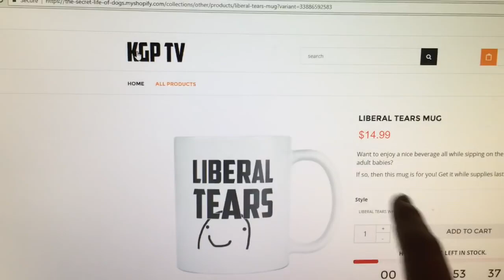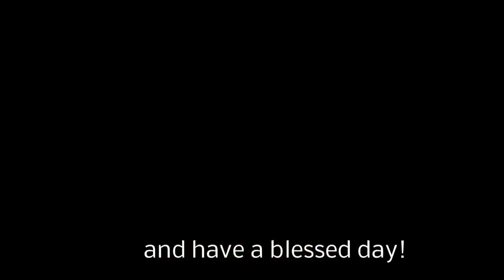Don Lemon Owned Compilation Lmao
That thumbnail tho

don lemon panel erupts over guest scolding trevor noah's 'irresponsible' jokes,